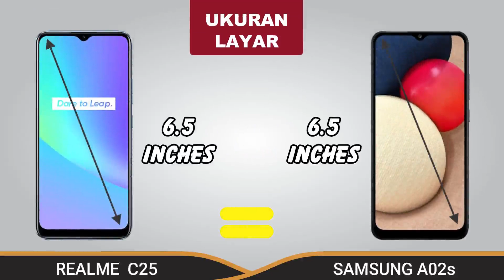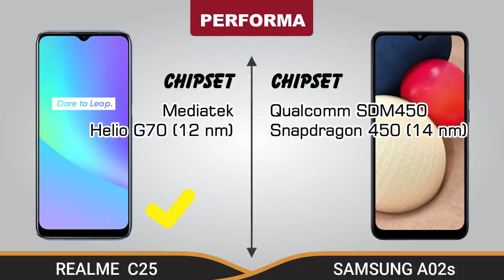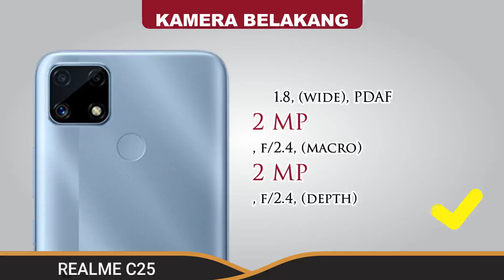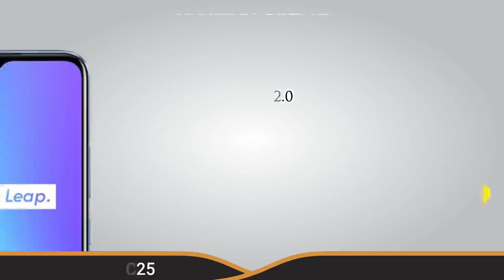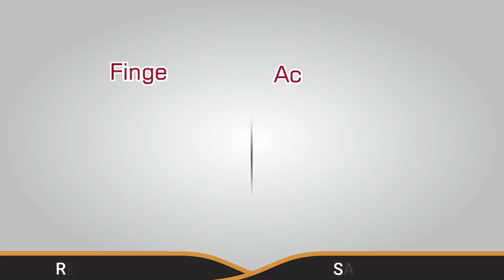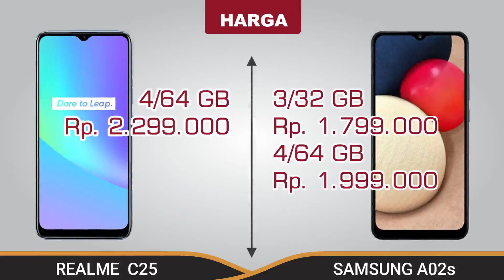Realme C25 VS Samsung A02s